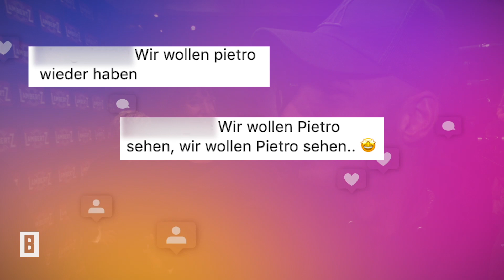Pietro LombardI: Nach Wendler-Aus – er ist bereit für die Jury: "Einmal DSDS, immer DSDS"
Schlagersänger Michael Wendler verkündet nun ganz offiziell seinen Ausstieg bei DSDS. Das sagen Poptitan Dieter Bohlen und Ex-Juror Pietro Lombardi dazu.